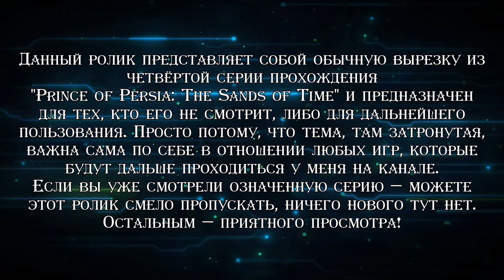Объявление о прохождениях (небольшое, но важное)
Важное объявление о принципах прохождений игр на моём канале. Вырезанный фрагмент из четвёртой серии прохождения "Prince of Persia: The Sands of Time".
♦ Прохождение "Prince of Persia: The Sands of Time" ♦